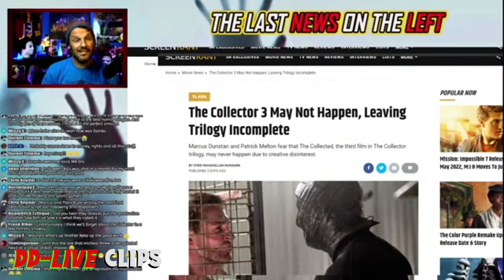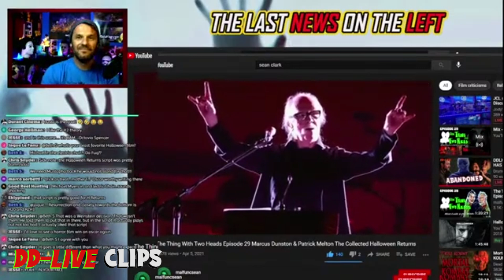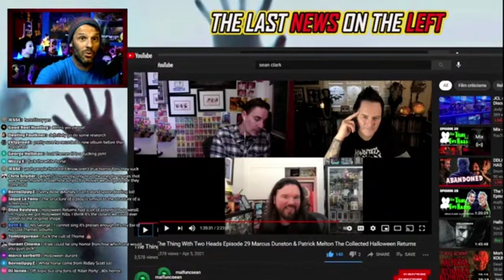What Does MARCUS DUNSTAN Think of HALLOWEEN 2018? + RETURNS and RZHII Discussion | DDLive Clips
During the recent interview with Sean Clark, Marcus Dunstan and Patrick Melton discussed another abandoned project of theirs, Halloween Returns. And what do they think of DGG's highly successful HALLOWEEN 2018 as well as RZH2?

SUPPORT DRUMDUMS!

➡️  HUMDRUM
➡️  PURCHASE WORTHY

* ➡️  Unicorn